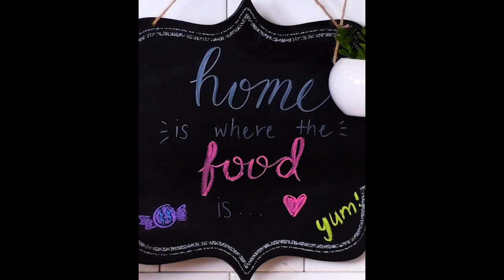We’re not yolking around with these eco-art hacks!